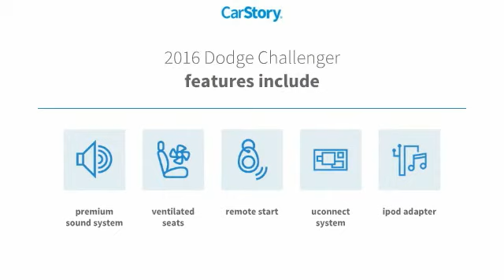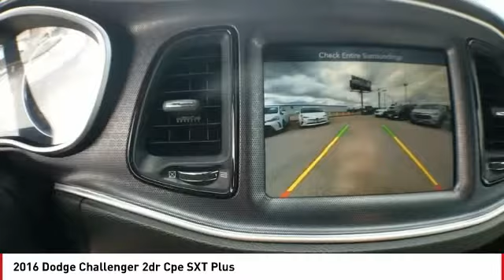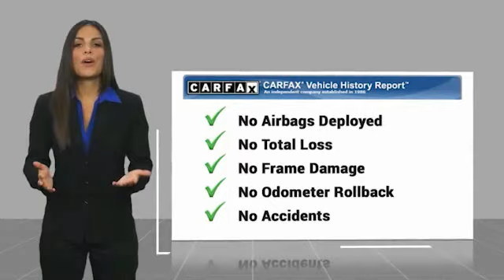2016 Dodge Challenger San Angelo TX A19946B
2016 Dodge Challenger 2dr Cpe SXT Plus

EPA 30 MPG Hwy/19 MPG City! Navigation, Heated Seats, RADIO: UCONNECT 8.4 NAV, Dual Zone A/C, iPod/MP3 Input, DRIVER CONVENIENCE GROUP, QUICK ORDER PACKAGE 21V SXT PLUS, SUPER TRACK PAK, ENGINE: 3.6L V6 24V VVT. SEE MORE! KEY FEATURES INCLUDE iPod/MP3 Input, Dual Zone A/C MP3 Player, Keyless Entry, Steering Wheel Controls, Electronic Stability Control, Electrochromic rearview mirror. OPTION PACKAGES QUICK ORDER PACKAGE 21V SXT PLUS Engine: 3.6L V6 24V VVT, Transmission: 8-Speed Automatic (845RE), Firestone Brand Tires, 276 Watt Amplifier, Heated Front Seats, Bright Pedals, (Registration Required), Fog Lamps, Rear Bodycolor Spoiler, Shark Fin Antenna, Leather Trim Seats, Door Trim Panels w/Ambient Lighting, Compact Spare Tire, Instrument Panel Satin Silver Bezel, Uconnect Access, Heated Steering Wheel, 8.4 Touchscreen Display, Power Tilt/Telescope Steering Column, For More Info, Call , GPS Antenna Input, Anti-Lock 4-Wheel Disc Performance Brakes, 3.07 Rear Axle Ratio, Hectic Mesh Interior Accents, Ventilated Front Seats, Universal Garage Door Opener, 6 Premium Speakers, ParkSense Rear Park Assist System, ParkView Rear Back-Up, DRIVER CONVENIENCE GROUP Remote Start System, Blind Spot & Cross Path Detection, High Intensity Discharge Headlamps, Power Multi-Function Foldaway Mirrors, RADIO: UCONNECT 8.4 NAV , For More Info, Call , GPS Antenna Input, HD Radio, Shark Fin Antenna, GPS Navigation, SiriusXM Travel Link, SiriusXM Traffic, Uconnect Access, 8.4 Touchscreen Display, SUPER TRACK PAK Performance Steering, Wheels: 20 x 8.0 Aluminum Hyperblack, Compact Spare Tire, 3.07 Rear Axle Ratio, Sport Suspension, Steering Wheel Mounted Shift Control, Tires: P245/45ZR20 BSW Performance, Goodyear Brand Tires, TRANSMISSION: 8-SPEED AUTOMATIC (845RE) (STD) Fuel economy calculations based on original manufacturer data for trim engine configuration. Please confirm the accuracy of the included equipment by calli